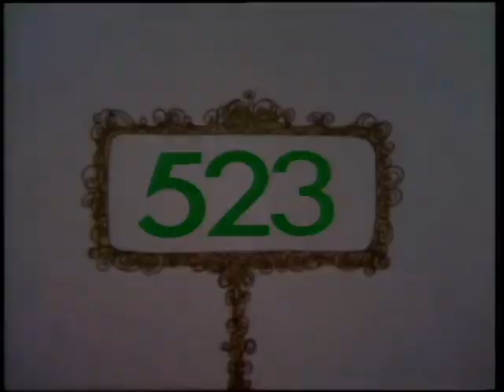Sesame Street: 0523 Street Scenes- Slimey the Worm has Disappeared